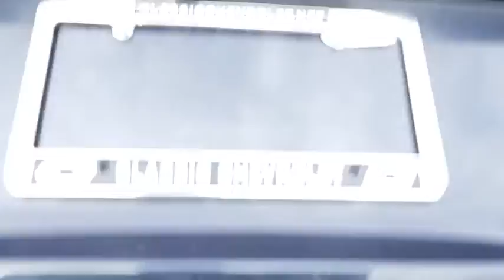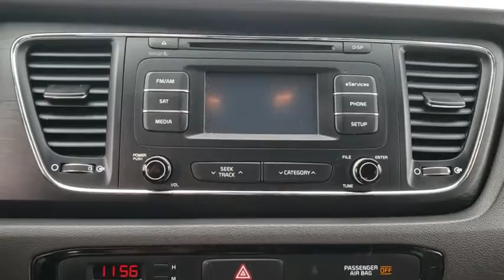2016 Kia Sedona Tulsa, Broken Arrow, Bixby, Sand Springs, Owasso, OK U701421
Used 2016 Kia Sedona available at Classic Chevrolet in Tulsa, Oklahoma. Servicing the Broken Arrow, Bixby, Sand Springs, and Owasso, OK area.

Classic Chevrolet
8501 Owasso Expwy